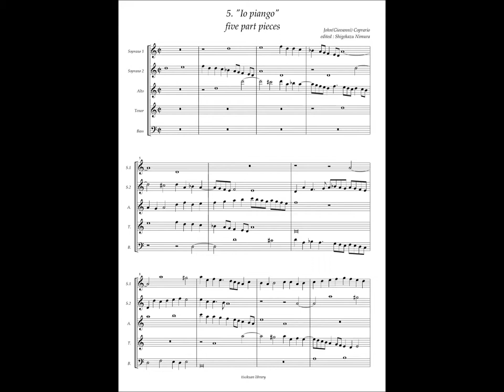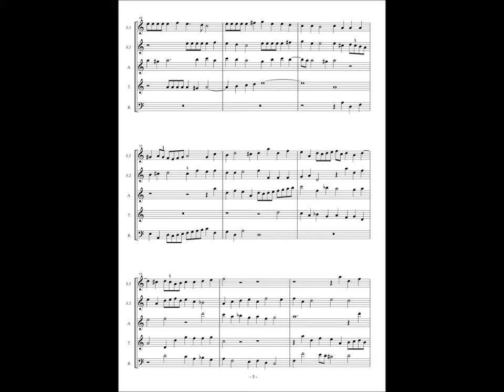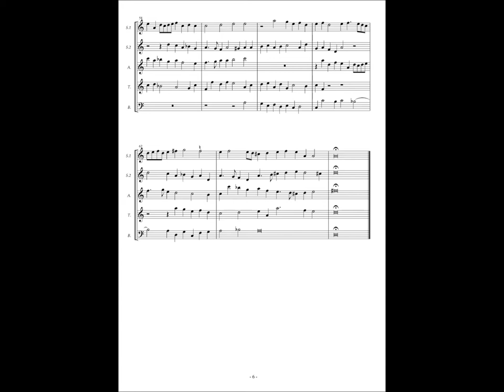Giovanni Coperario, Fantasy à5 No.5 "Io piango"